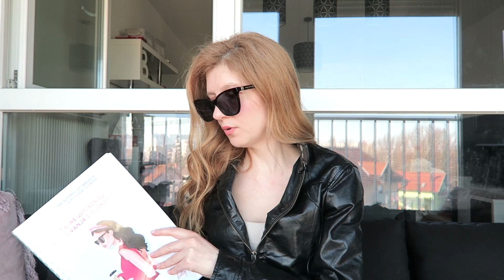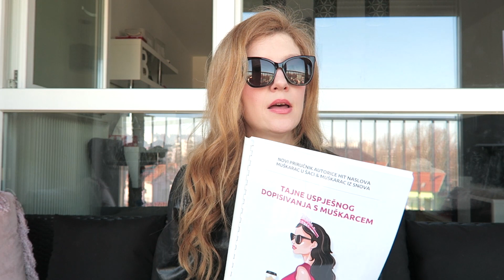Kako ga osvojiti porukama // Na kavi s Nelly //